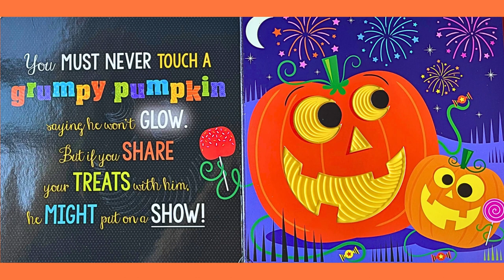Read Aloud for Kids: Never Touch A Grumpy Bat by Rosie Greening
In this cute Halloween themed book read all the animals and what not to do!